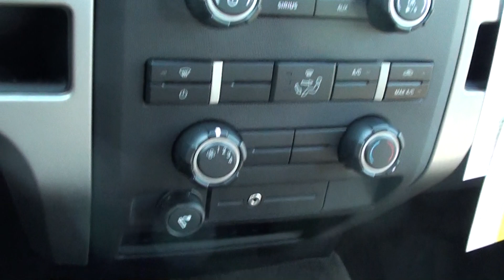FOR SALE NEW 2011 FORD F-150 XLT!! STK# 110135